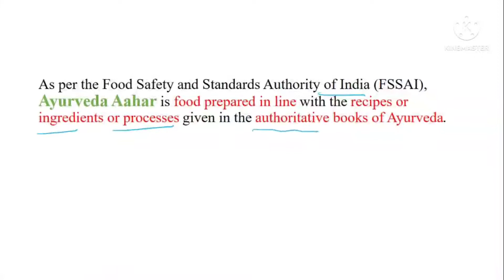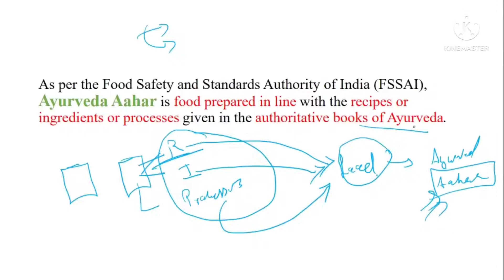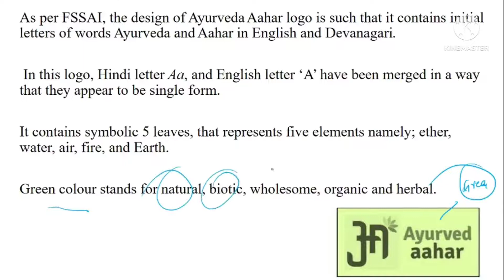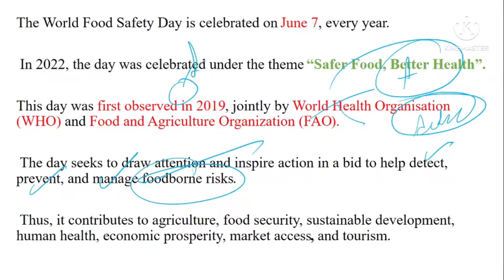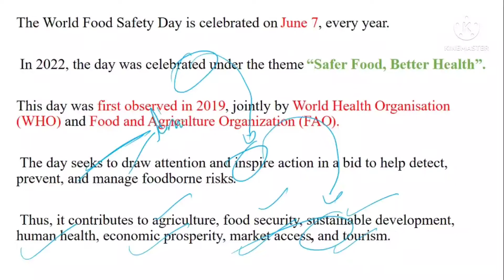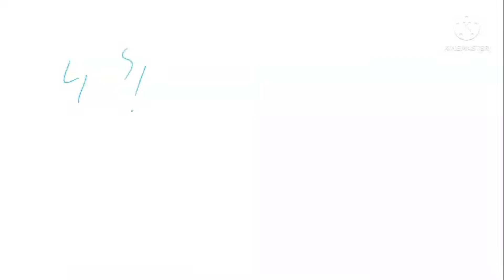All About Ayurveda Aahar & importance of it's Logo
Hello
In this video, we will talk about What Is Ayurveda Aahar and importance of it's Logo.